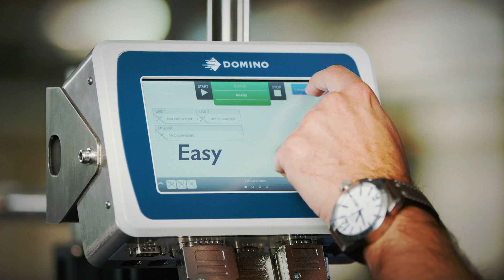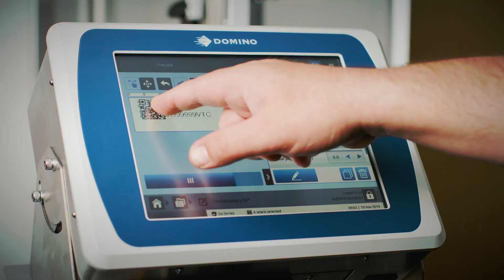Domino New Gx-Series Thermal Inkjet Printing solutions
The Domino Gx-Series offers cutting-edge thermal inkjet printing (TIJ) solutions designed for high-resolution printing across various substrates, making them perfect for FMCG, life sciences, electronics, and industrial applications. From batch and date coding to complex code formats, check weighing, and track & trace functionalities, the Gx-Series delivers exceptional graphic code quality and seamless integration with Industry 4.0 standards.

🔹Key Features Across the Gx-Series:
1) High-Resolution Printing: Crisp, clear prints on paper, plastic, metal, and more, suitable for both high-speed and high-quality printing requirements.
2) Versatile Label Design: Supports flexible label formats, including text, logos, barcodes, counters, and clocks on a single label, meeting a range of coding needs.
3) Industry 4.0 Ready: Fully compatible with Domino Cloud, allowing remote monitoring and real-time data access for enhanced packaging and processing system management.
4) Grade A Code Readability: Achieve superior code quality with ISO 15415 compliance using Domino's inks on high-density DataMatrix codes.

🔹Gx-Series Models:
- Gx150i: Compact and cost-effective, ideal for simple coding requirements at high speeds, providing a great entry point for businesses needing reliability without complexity.

- Gx350i: Designed for more demanding environments, this model offers extended functionality for complex coding and higher volume applications, integrating smoothly into fast-moving production lines.

- Gx-OEM: Built for complete customization and flexibility, the OEM version easily integrates into any existing production setup, providing a tailored coding solution for specialized applications.

🔹Applications by Industry:
1) Fast-Moving Consumer Goods (FMCG): Suitable for a wide variety of packaging levels, from flexible films to porous packaging, enabling high-quality codes across shelf-ready and shipping boxes.
2) Life Sciences: Ensure compliance with pharmaceutical regulations (EU FMD, US DQSA) with item-level identification and GS1 standards, making it perfect for track and trace applications.
3) Electronics and Industrial: Prints lasting, rub and scratch-resistant codes, logos, and graphics on electronic components, aluminum, and PCBs, with rapid dry times for seamless production.

Whether you are coding on plastic bottles, metal cans, food packaging, or medical devices, the Domino Gx-Series offers a robust, reliable solution designed to meet your specific needs.

Domino Printech India LLP
117, Sector - 8, IMT Manesar